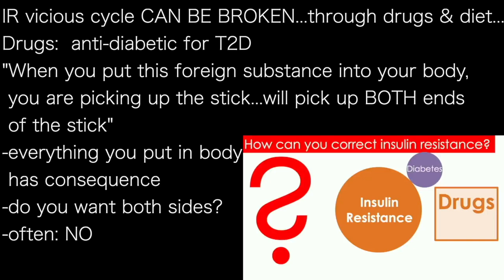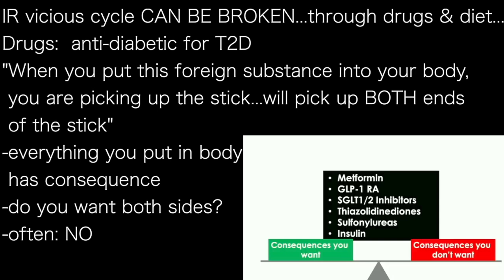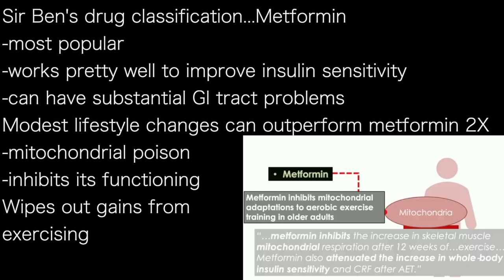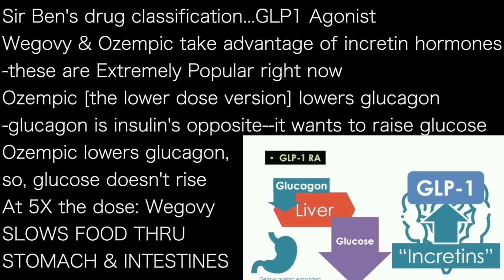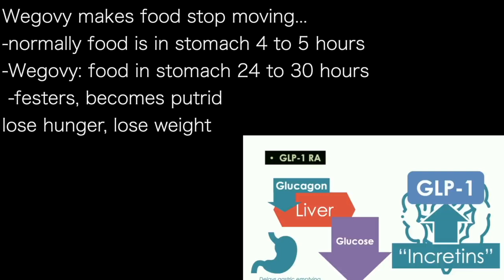BEN BIKMAN p5 | METFORMIN & Ozempic: drugs that work, but lifestyle change = 2X better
IR vicious cycle CAN BE BROKEN...through drugs & diet…
Drugs:  anti-diabetic for T2D
"When you put this foreign substance into your body,
 you are picking up the stick...will pick up BOTH ends
 of the stick”
-everything you put in body
 has consequence
-do you want both sides?
-often: NO

Sir Ben's drug classification…Metformin
-most popular
-works pretty well to improve insulin sensitivity
-can have substantial GI tract problems
Modest lifestyle changes can outperform metformin 2X
-mitochondrial poison
-inhibits its functioning
Wipes out gains from
exercising

Sir Ben's drug classification...GLP1 Agonist
Wegovy & Ozempic take advantage of incretin hormones
-these are Extremely Popular right now
Ozempic [the lower dose version] lowers glucagon
-glucagon is insulin's opposite--it wants to raise glucose
Ozempic lowers glucagon,
so, glucose doesn't rise
At 5X the dose: Wegovy
SLOWS FOOD THRU
STOMACH & INTESTINES

Wegovy makes food stop moving…
-normally food is in stomach 4 to 5 hours
-Wegovy: food in stomach 24 to 30 hours
 -festers, becomes putrid
lose hunger, lose weight

ihmc.us